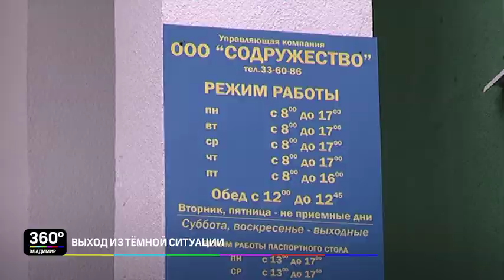Выход из тёмной ситуации